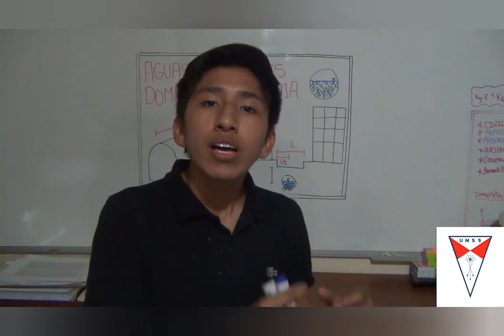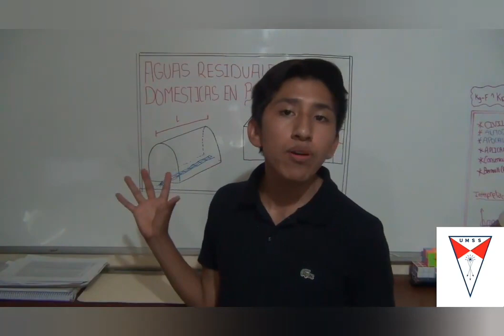La contaminación por aguas residuales domesticas en Bolivia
Ing. Ambiental
Se explicara de una manera puntual lo que es la contaminación de aguas residuales domesticas en Bolivia tocando algunos puntos, empezando por una pequeña introducción, definición, efectos, causas, conclusiones y reflexiones de este tema.